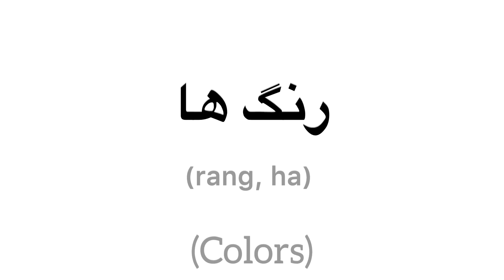رنگ ها به فارسی: سفید، سیاه، آبی، سرخ، سبز